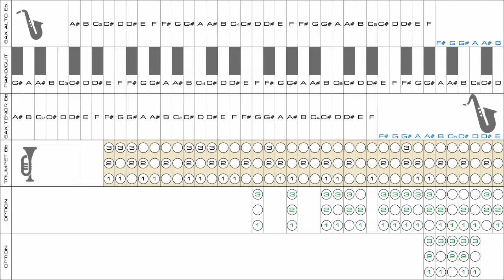Nature Boy tutorial, flugelhorn, sax, fingering, with controcanto transcription, Jon Hassell version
Eseguita da me con flicorno e sax alto, sulla falsa riga della versione di Jon Hassell. Ho progettato e creato questo video con grafiche da me inventate per una efficace rappresentazione delle posizioni della tromba e delle note dei sax. Comprende il controcanto.